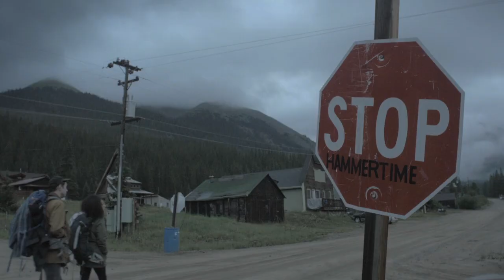The Pet Shop Boys - The Survivors (Music Video)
Unofficial music video for "The Survivors" by The Pet Shop Boys, taken from the 1996 album "Bilingual"